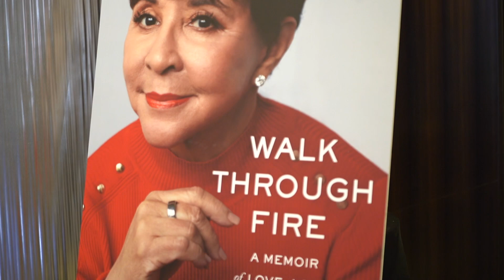Highlights from NABHOOD: 27th Annual International African American Hotel Ownership Summit 2023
Miami Marriott Biscayne Bay, Miami FL